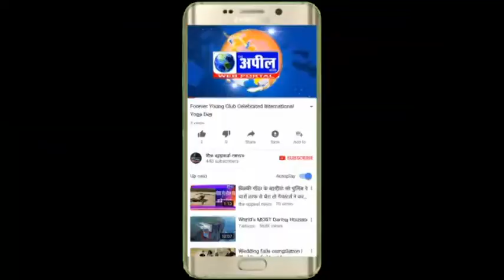आम आदमी पार्टी के उम्मीदवार द्वारा नामजदगी पत्र भरा गया | The Appeal News Paper